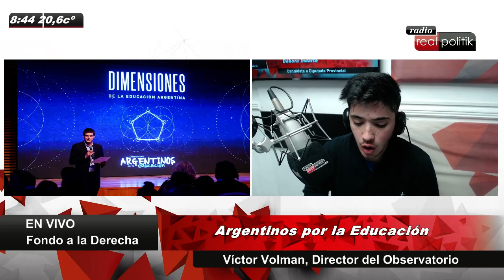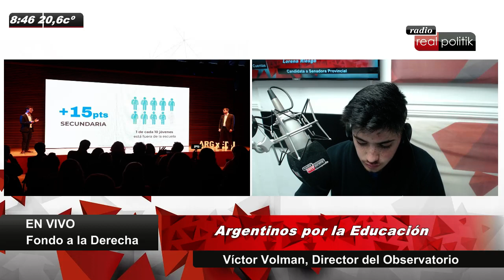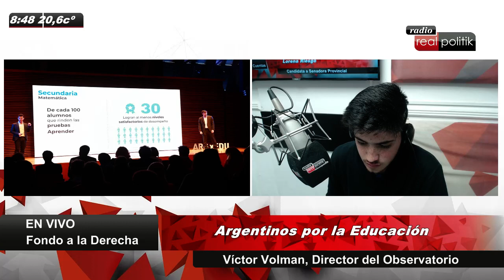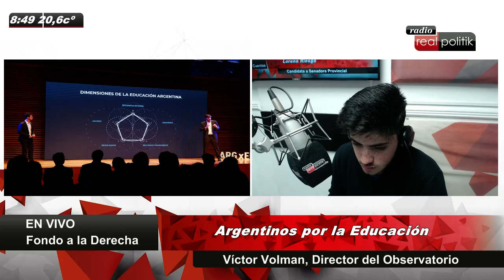Argentinos por la Educación presenta el informe sobre el estado de la educación argentina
El director técnico del Observatorio Argentinos por la Educación, Víctor Volman, dialogó con RADIO REALPOLITIK sobre el informe que analiza el estado de la educación en el país a través de diversas variables. "En los resultados has disparidades según el nivel socioeconómico: en el alto tenemos mejores desempeños que en el bajo, sin embargo distan de ser excelentes", aseguró.